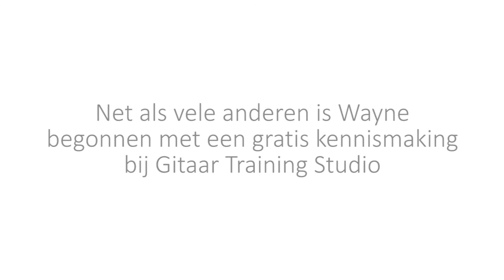Leerling Van Niets Naar Singer-Songwriter - Leer Zingen En Gitaar Spelen - Review Gitaarles Kortrijk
Wayne De Bock, leerling van Gitaar Training Studio te Kortrijk, is in minder dan 1 jaar tijd omgetoverd van nog nooit gitaar te hebben gespeeld naar een singer-songwriter die nog elke dag groeit in zijn kunnen.

Heb je net zoals Wayne grote doelen voor ogen maar weet je niet waar te beginnen? Of ondervind je problemen in je vooruitgang om bij je doelen te raken? Gitaar Training Studio zal je persoonlijk begeleiden zodat je zonder frustraties en met een duidelijk stappenplan je doelen met de gitaar kan waarmaken.